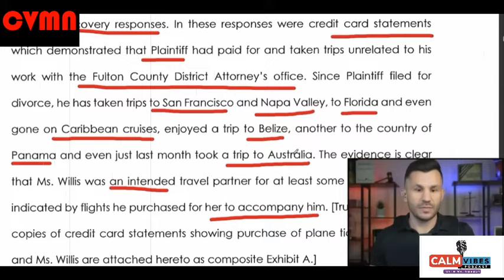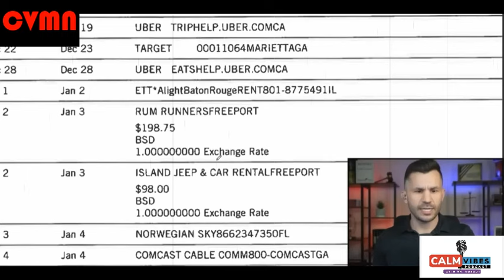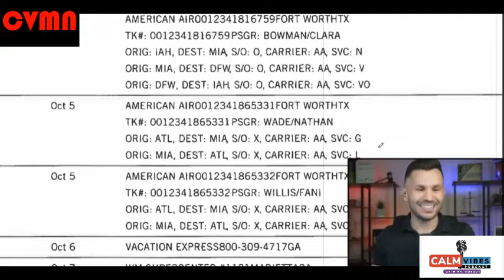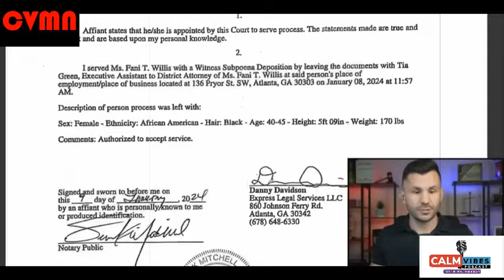FANI AND THEIR ACTIONS DURING HEARING MAY HAVE GOTTEN DA DISQUALIFIED.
FANI WILLIS AND THEIR ACTIONS DURING HEARING MAY HAVE GOTTEN DA DISQUALIFIED.
Join me for a wild ride as we delve into the dramatic actions of Sassy Fani Willis during a crucial hearing. Her fiery demeanor and bold statements may have serious consequences for the District Attorney.

THEIR ACTIONS DURING HEARING MAY HAVE GOTTEN FANI WILLIS DISQUALIFIED.
 Fani ghetto behavior their actions during hearing may have gotten da disqualified.
Fani Willis when getting ghetto at a hearing go wrong. She stumped her way into the court room demanding to go on the witness stand just do she could get herself in more hot water.